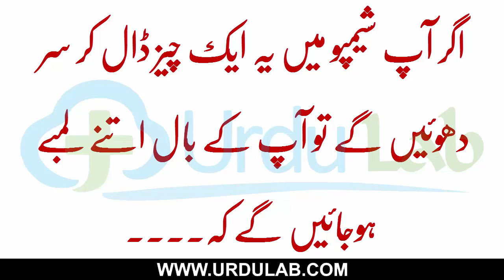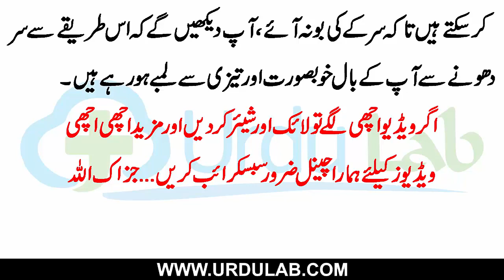Long Hair Home Remedies | Urdu Lab